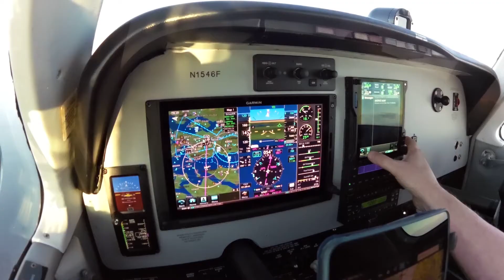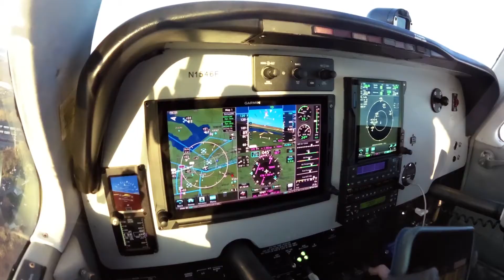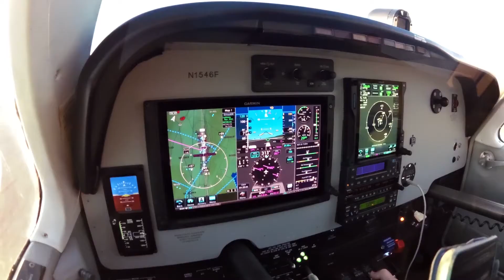VFR Arrival at KBFI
The late afternoon light was nice for this VFR arrival to Boeing Field (KBFI) from the west. The airport was in a north flow (using runways 32L and 32R). This video shows the typical arrival route from the north tip of Vashon Island, over the Fauntleroy ferry dock at 1500 ft., with a continuous descent for a close-in left downwind at 700 ft. I had to extend downwind to follow a Citation jet ahead. Note the vintage American Airlines 727 forlornly parked on the west side ramp, still waiting for the money necessary to get it to a museum in Dallas.